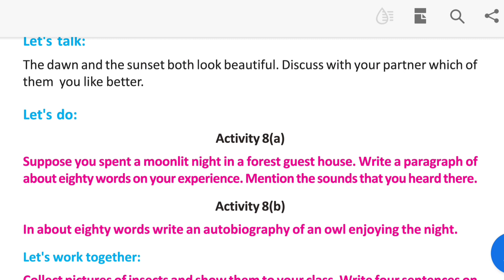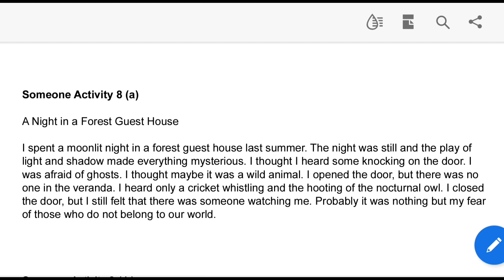Class 8 Someone Activity 8(a) Paragraph On A Night In A Forest Guest House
Hello Everyone, I am Rima and today in this video I am going to share activities from Someone.